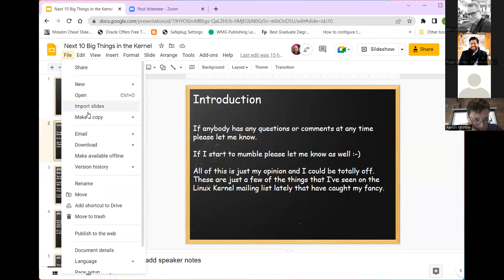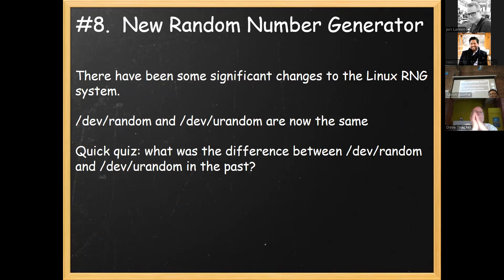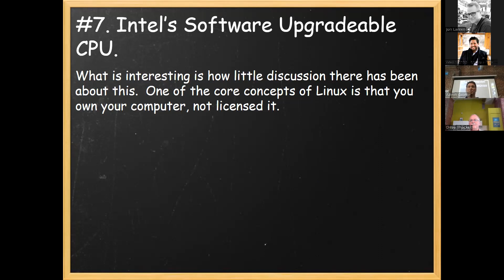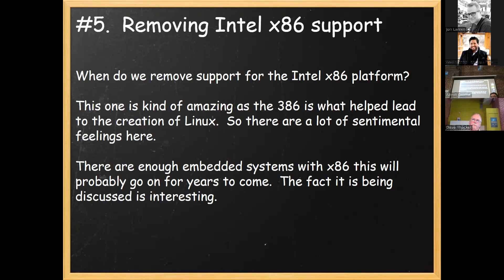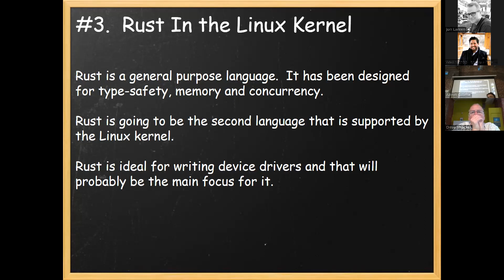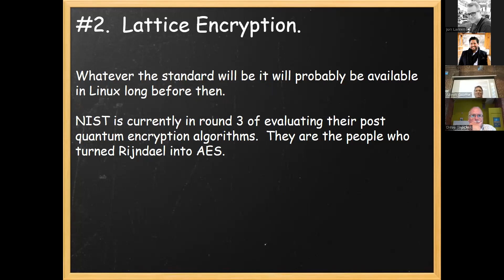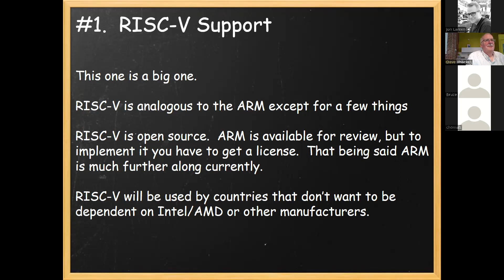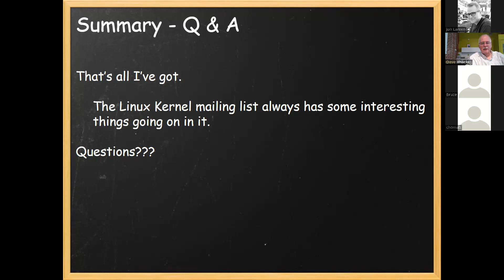May 2022 OLUG Meeting